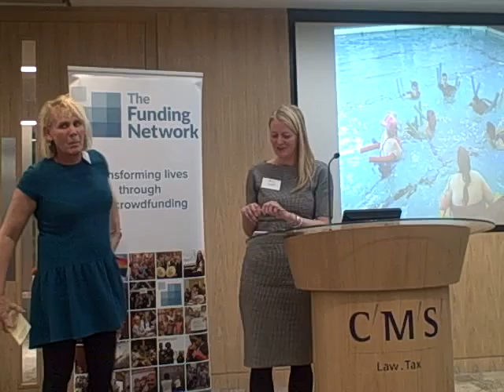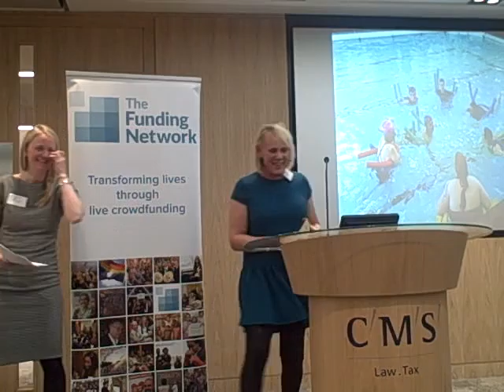TAGS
Roberta Francis pitching on behalf of TAGS at City Funding Network, CMS, 25th April 2016.

TAGS works to provide safe and body positive spaces for transgender and gender nonconforming people to swim.

If you would like to donate to TAGS, you can do so

You can find out about The Funding Network and the projects we support